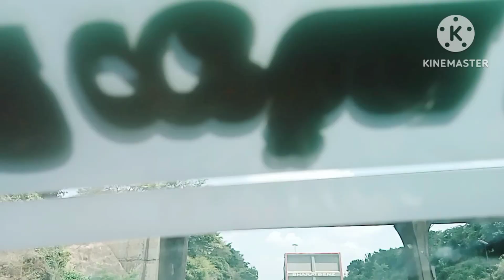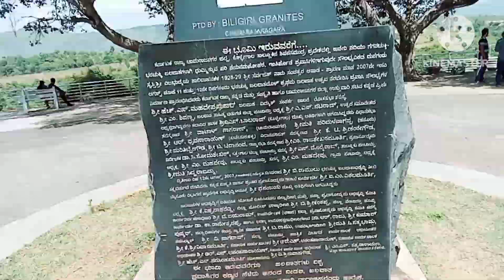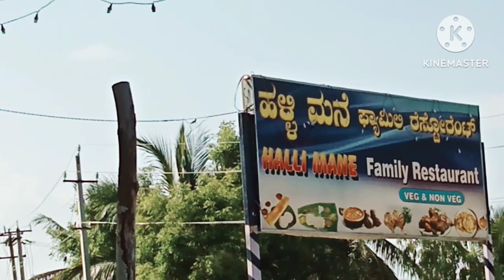Shivana Samudra||Barachukki| Karnataka Travel#bengalivlog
I have visited to Sivana Samudra & Barachukki for 1day trip. Please comment how did you enjoy my vlog

Hope you have enjoyed my video 🙂